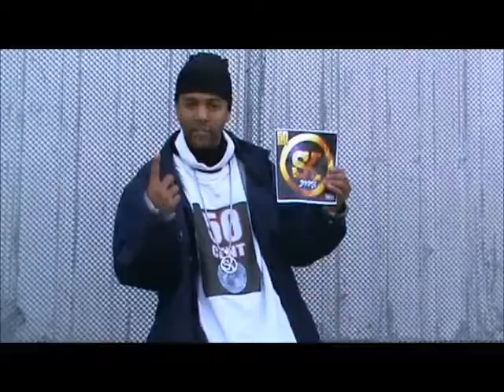New K-casino - Don't Hate My Name